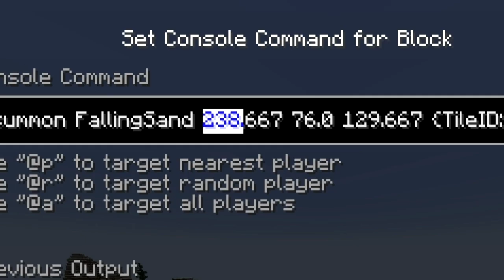Bloque legendario | Truco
Comando: /summon FireworksRocketEntity 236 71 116 {LifeTime:0,FireworksItem:{id:401,Count:1,tag:{Fireworks:{Explosions:[{Flicker:1,Trail:1,Type:1,Colors:[0],FadeColors:[215]}]}}}}